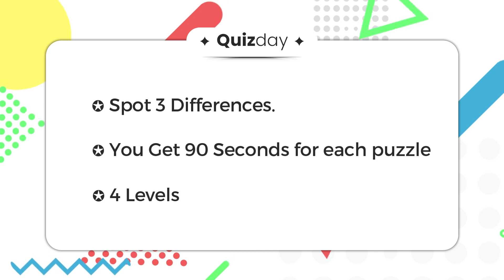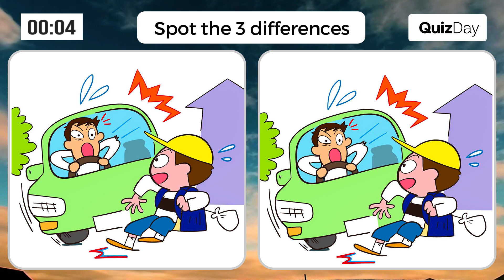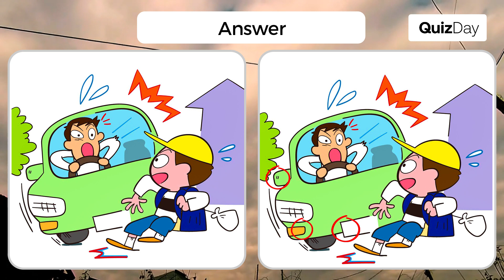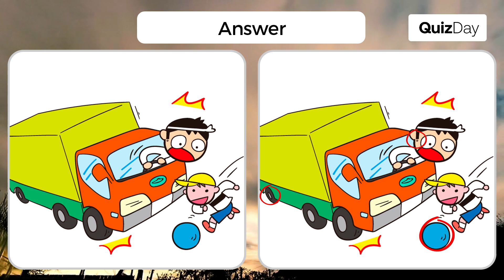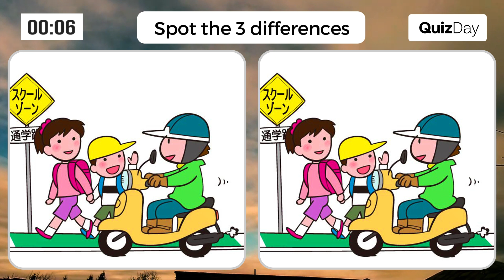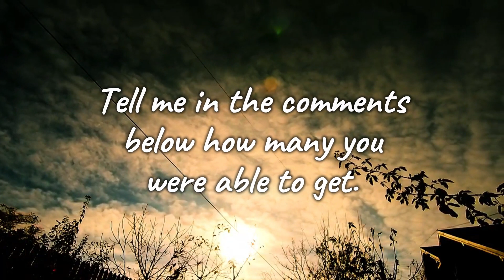Can You Spot the differences! | 90% FAIL | Find the differences